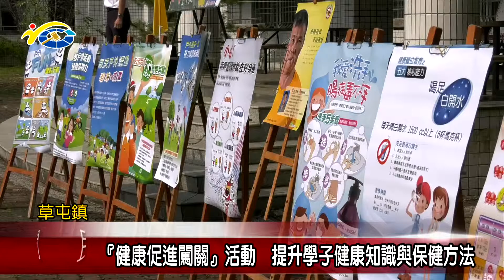『健康促進闖關』活動 提升學子健康知識與保健方法 議員簡賜勝盼藉此讓學生了解健康的重要性